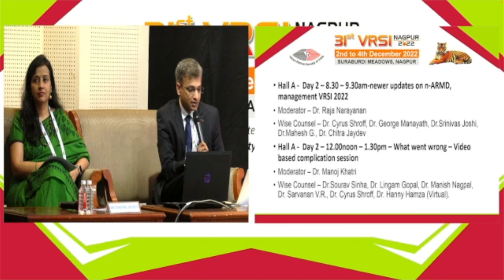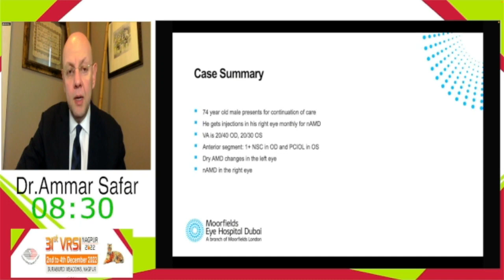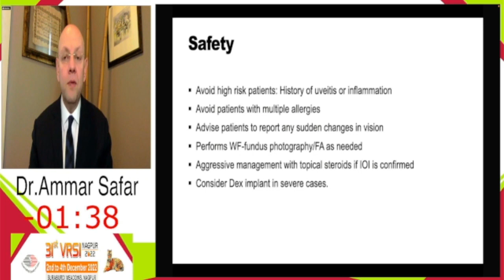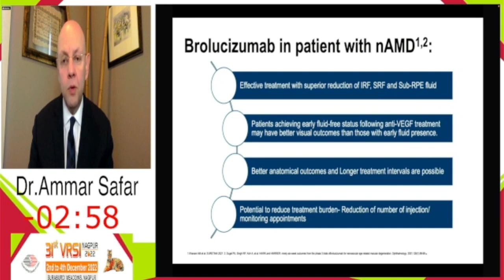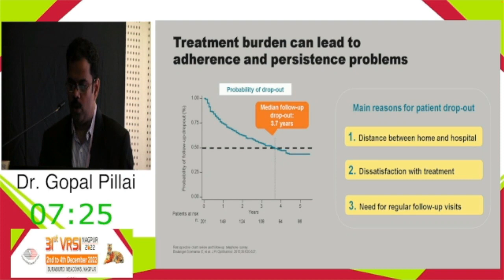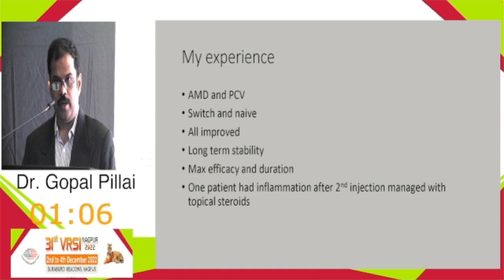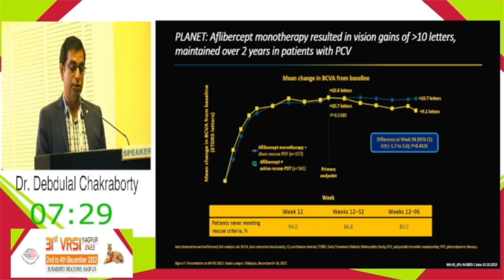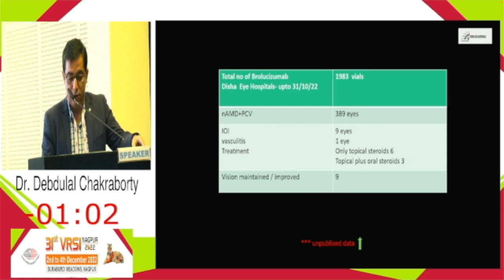VRSI 2022 Nagpur - Newer Updates on AMD Management VRSI 2022